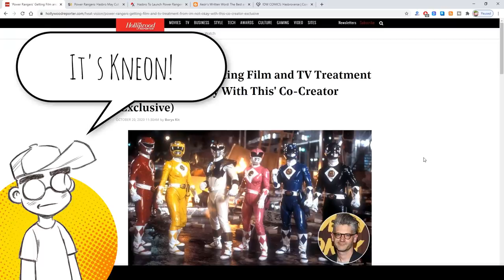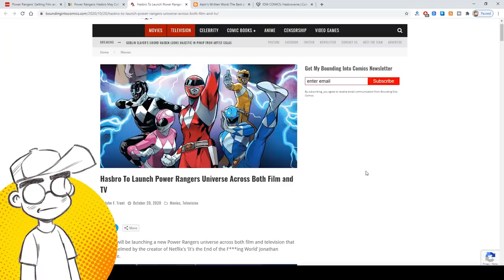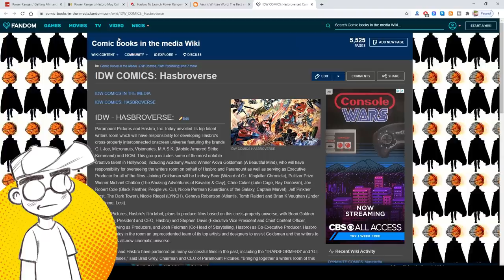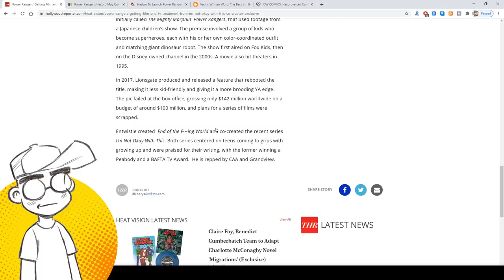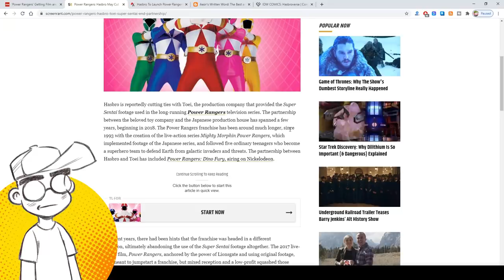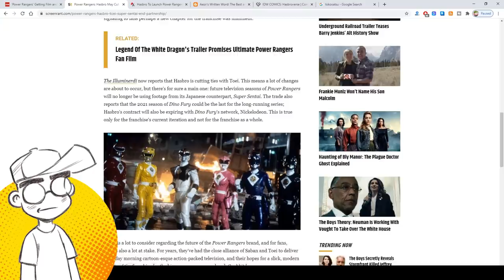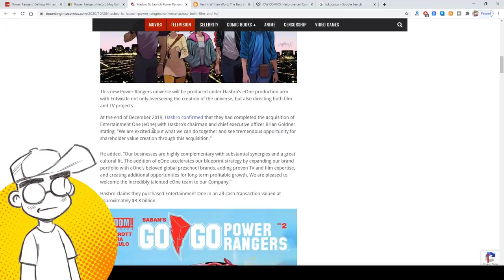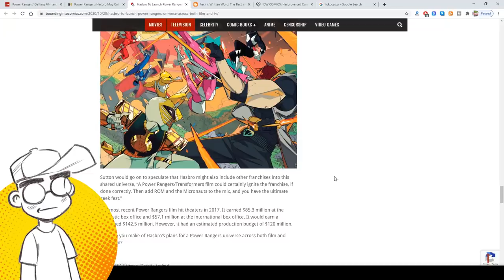Power Rangers Goes 100% AMERICAN?! Hasbro Dropping Toei Super Sentai Footage?!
Power Rangers is getting a new American TV and movie treatment. Now that Hasbro owns the Power Rangers, there's talk of the toy giant dropping the Toei Super Sentai footage altogether. Um, that would be a HUGE mistake because American Power Rangers historically hasn't been too hot...